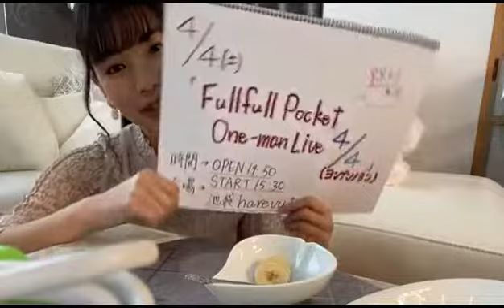Fullfull Pocket 桜木ゆふ SHOWROOM 200315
２０２０年３月１５日
桜木ゆふ（Fullfull Pocket）
＊ゆふ's キッチン配信♪（抹茶ミルクレープ制作♪）
　数か所途切れ途切れの部分があります。